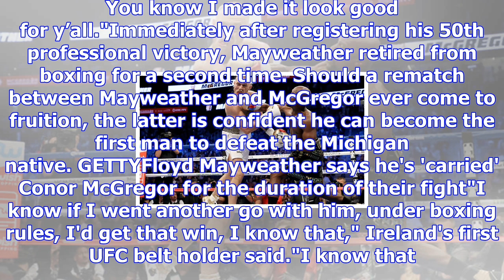Conor mcgregor will be fuming with floyd mayweather's latest comments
GETTYConor McGregor and Floyd Mayweather embrace at the Mayweather vs. McGregor post-fight presserTh...